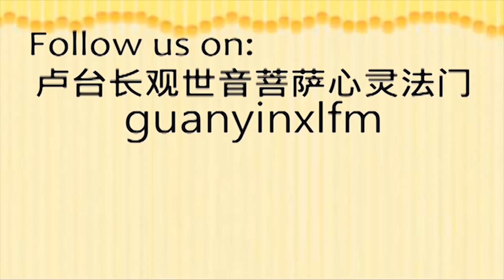卢台长讲故事：抱怨不如改变